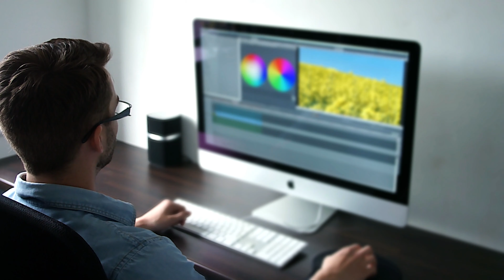YOU'RE BAD AT BUSINESS IF YOU AREN'T USING THIS TOOL - The Business Hustle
The Business Hustle is a podcast show created by Creative 3 Media. We create content for businesses to build their brand online, the show focusses on helping other business leaders and owners learn some local know-how into marketing their business.

Find out more on us (pick your flavour below)...